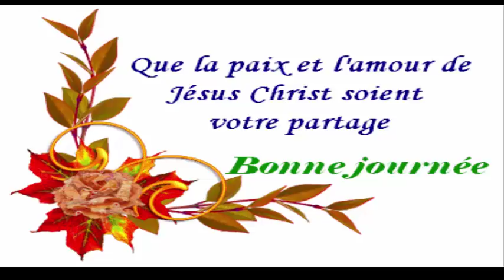Si vous melangez du dentifrice avec du citron, il se passera quelques choses de fantastiques!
Ingrédients:
Dentifrice Colgate,
citron
Procédure:
Mélangez le dentifrice et le jus de demi-citron.
Remède pour éclaircir la peau foncée est prêt à l'emploi maintenant.
Comment utiliser:
Appliquez-le sur votre visage la nuit avant de dormir et frottez dans un mouvement circulaire pendant deux à trois minutes. Laisser reposer pendant 20 minutes puis rincer avec de l'eau normale. Utilisez-le trois fois par semaine pour les meilleurs résultats.

Avantages que vous obtiendrez:
Ce remède à la maison est naturel et ainsi, il n'a aucun effet dommageable pour la peau.
Pour votre peau, l'utilisation du citron est très efficace. Le citron a de l'acide citrique et ainsi, il aide à blanchir et éclaircir votre peau.
Frotter le mélange sur votre peau contribue également à éliminer les taches brunes de votre peau et il ajoute une brillance naturelle à votre visage.
Ce remède est facile à faire et aussi, cela ne vous coûte pas cher.
Donc, si vous avez des zones de peau sombre comme un cou sombre, dos sombre, arrêtez de chercher les remèdes pour le blanchiment de la peau maintenant. Ce remède à la maison pour éclaircir la peau foncée est très efficace et donne des résultats visibles en 20 minutes seulement. Donc, suivez le remède et se débarrasser de la peau terne et sombre naturellement.

Cette femme a 60 ans mais elle ressemble à 30 grâce à ce masque!Résultats de la première utilisation